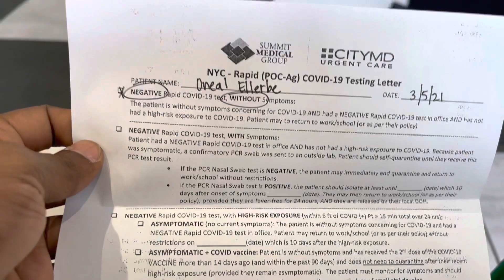Team Skateboarding trip to Miami, FL part 1 | Vlog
Skate trip Miami